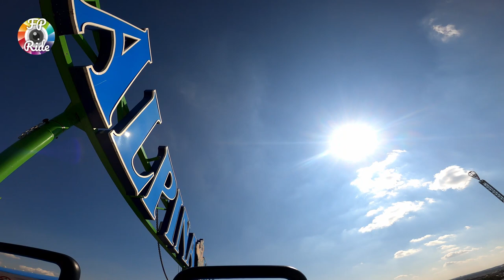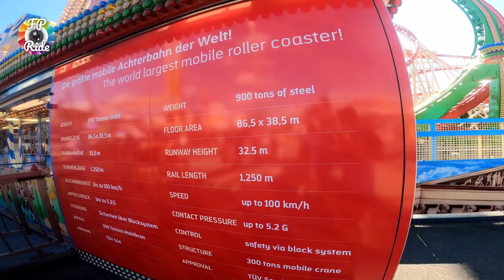Vlog à la FUN UM GLACIS SCHUEBERFOUER LUXEMBOURG 2021: C'était juste incroyable !!!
Bonjour à tous, on se retrouve pour une nouvelle vidéo à la FUN UM GLACIS SCHUEBERFOUER LUXEMBOURG édition 2021. Restreint par le covid mais c'était quand même incroyable et on a pu faire Olympia looping unique au monde et le plus grand coaster démontable.

Nos insta:
 -liugoride
-fp_ride.